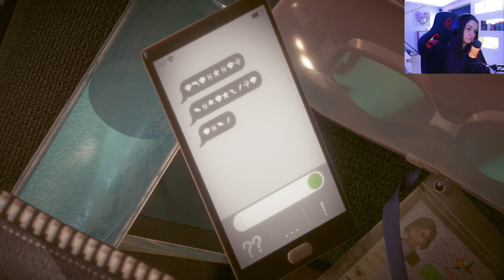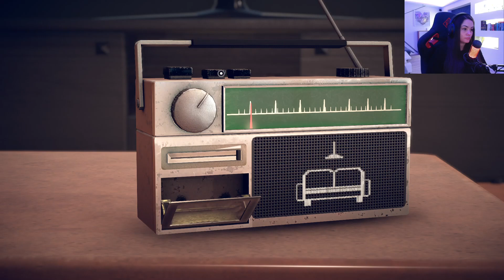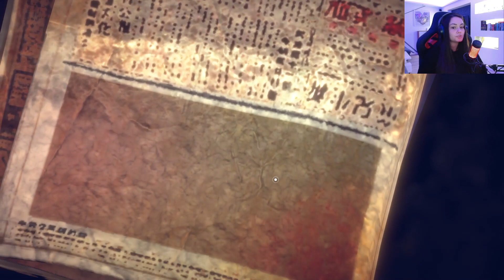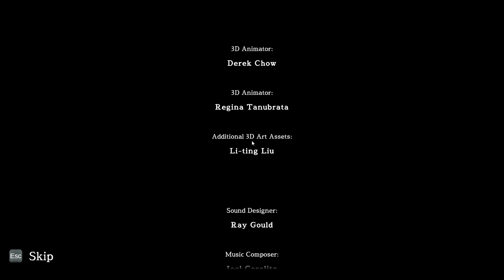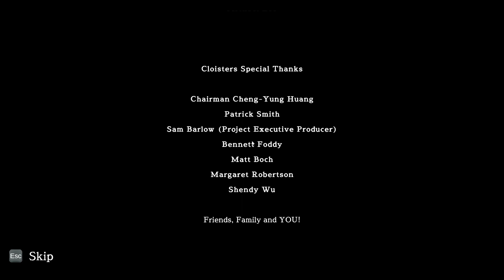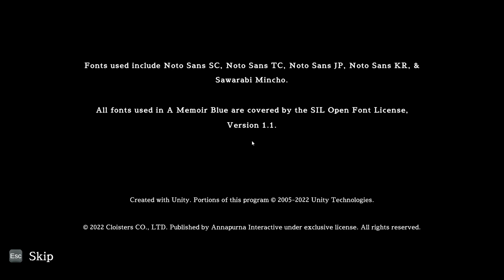Die Reise in die Vergangenheit! // A Memoir Blue Full Gameplay deutsch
Ein altes Lied löst bei der preisgekrönten Schwimmerin Miriam eine Flut der Erinnerungen aus. Begib dich auf eine bewegende Reise durch ihre turbulente Kindheit und erfahre mehr über die komplizierte Beziehung zwischen Miriam und ihrer fürsorglichen Mutter.